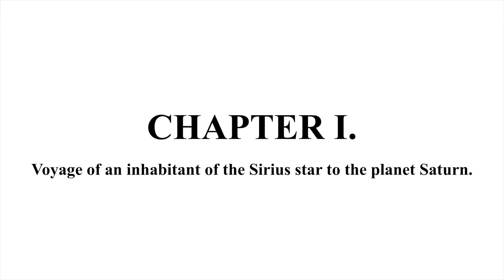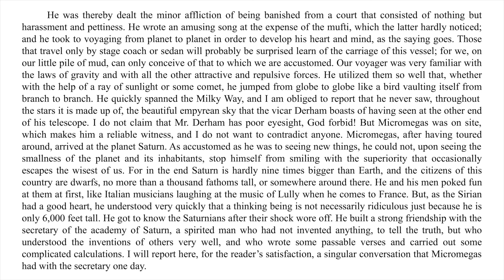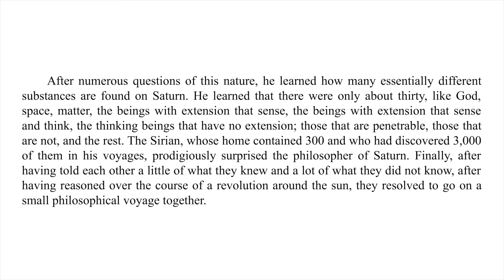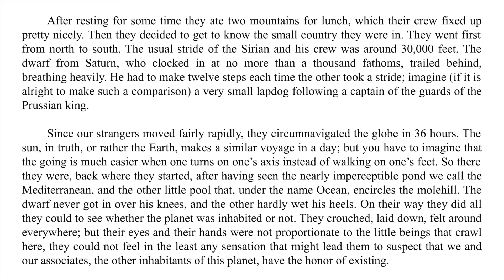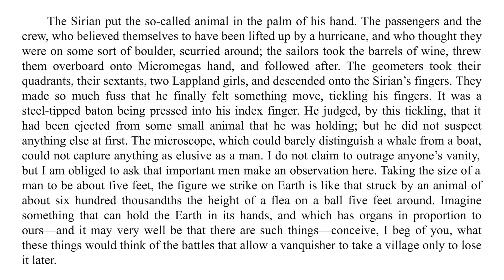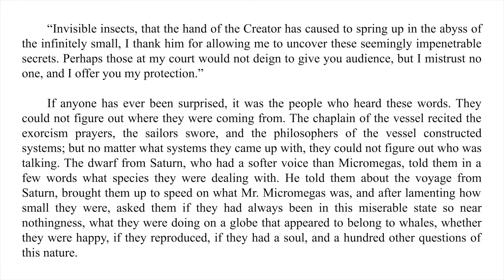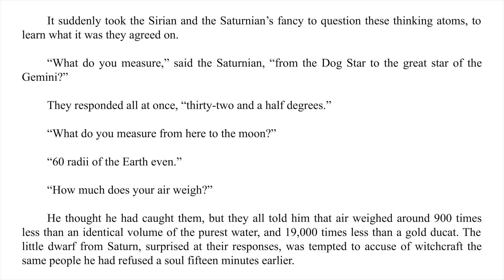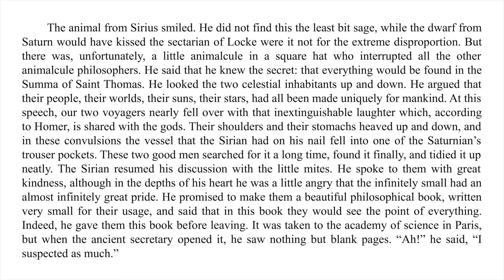Voltaire, Micromégas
Micromégas, written by Voltaire and published in 1752, tells the story of an inhabitant of a planet orbiting the star Sirius. Translated from French by Peter Phalen for an edition published in 1829. This work is in the public domain.

ᚺᚨᛁᚱᛟ ᛊᛏᛖᚱᚾᛟ

Contents:
Chapter I. Voyage of an inhabitant of the Sirius star to the planet Saturn. (0:04)
Chapter II. Conversation between the inhabitant of Sirius and that of Saturn. (5:24)
Chapter III. Voyage of the two inhabitants of Sirius and Saturn. (11:37)
Chapter IV. What happened on planet Earth. (15:08)
Chapter V. Experiments and reasonings of the two voyagers. (20:42)
Chapter VI. What happened to them among men. (23:56)
Chapter VII. Conversation with the men. (30:09)